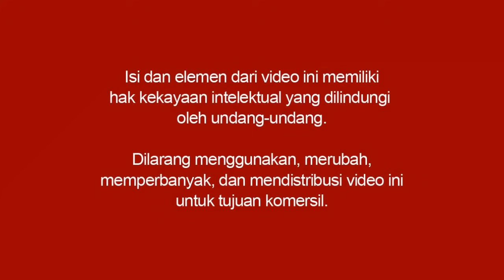Orang Ketiga - Mario Teguh Love & Relationship